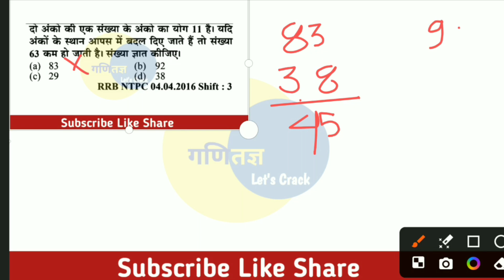की एक संख्या के अंको का योग 11 है। यदि अंकों के स्थान आपस में बदल दिए जाते हैं तो संख्या 63 कम हो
दो अंको की एक संख्या के अंको का योग 11 है। यदि अंकों के स्थान आपस में बदल दिए जाते हैं तो संख्या 63 कम हो जाती है। संख्या ज्ञात कीजिए।

(a) 83

गणितज्ञ

(b) 92

(d) 38

RRB NTPC 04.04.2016 Shift : 3

math tricks ghanmul,
math tricks for tables,
मैथ ट्रिक्स,
मैथ ट्रिक जादू,
ucmas maths tricks,
मैथ मैजिक ट्रिक,
गणित जादू,
गणित के जादू ट्रिक,
math ka jadu,
only math tricks,
oda maths tricks,
math सूत्र,
math guna,
amazing maths tricks,
मैथ्स मैजिक ट्रिक,
अंक का जादू,
अंक जगत,
अंक ज्योतिष कैसे सीखे,
वैदिक गणित 17 सूत्र,
vedic math tricks in hindi,
math ke kuch tricks,
math easy tricks in hindi,
कठिन गणित,
काटने वाले सवाल,
kc sir math magic,
गणित में ट्रिक,
matka trick,
गणितीय ट्रिक,
घन निकालने की ट्रिक,
घन ट्रिक,
ghan math tricks,
math trick class 12,
math trick class 9th,
math trick class 2,
math trick class 8,
math trick class 10,
math trick class 9,
math trick class 7,
math trick class 6,
जादुई ट्रिक,
जादुई ट्रिक गणित,
hairan kar dene wala math trick,
math tricks in marathi,
trick math trick,
ट्रिकी मैथ,
ट्रिकी मठ,
ट्रिक,
di maths tricks in hindi,
मैथमेटिक्स शार्ट ट्रिक,
mind reading math tricks in hindi,
trick sawal,
प्लस माइनस गणित,
बोर्ड मास सवाल,
math me bhag kaise kare,
math and gk classes man in india gk trick/भारत में,
first man in india gk trick/भारत math and gk classes,
math all trick formula,
math trick all,
वैदिक गणित,
सवाल ट्रिक,
सवाल मैथ,
स्क्वायर ट्रिक,
some math tricks,
हासिल करना,
हाउ टू डिवाइड,
हस्तरेखा देखना सीखे,
math trick x,
घन की ट्रिक,
gyan ganit,
त्रिकोण वाले सवाल,
त्रिकोणमिति सारणी,
त्रिकोण,
त्रिकोणी संख्या,
math tricks 10th,
math trick 1 to 9,
math tricks 10,
math tricks 12th,
simple math trick 15 - 8,
1089 math trick explanation,
math square trick 1 to 20,
1089 math trick,
10th class ka math trick,
10 class math trick,
10th class math trick,
11 math trick,
10 math trick,
12th math trick,
11th math trick,
2=1 math trick,
27 math trick,
21 card trick explained math,
ssc gd math short trick 2023,
new math trick 2022,
math jadu trick 2022,
math trick 360,
math trick 3 digit numbers,
math trick answer always 3,
math 30 trick,
math short trick 333,
maths tricks for grade 3,
3 digit math trick,
class 12 math chapter 3.4 trick,
class 3 math tricks,
class 10 chapter 3 math trick,
top 3 math tricks math classes,
top 3 math tricks in,
ssc math chapter 3 mcq tricks,
easy math tricks for grade 3,
math trick 4 digit numbers # tricks,
4100 math trick,
math trick class 4,
class 4 math trick,
4 digit math magic tricks,
easy math tricks for class 4,
mental math tricks for grade 4,
easy math tricks for grade 4,
ssc math chapter 4 mcq tricks,
tricky math education adda average part 4,
math with trick 5994,
5 math tricks,
5 math tricks that will blow your mind,
52 card math trick,
5th class math trick,
2+2=5 math tricks,
5 minute crafts for school math tricks,
math tricks in hindi class 5,
math short trick class 6,
math grade 6 trick,
math easy trick class 6,
short math trick 610,
6th class math trick,
6 class math trick,
easy math tricks for grade 6,
math tips and tricks class 6,
mental math tricks for grade 6,
7th math trick,
math class 7th trick,
7 up down math trick,
7 class math trick,
7th class math trick,
easy math tricks for class 7,
tricky math questions for class 7,
ssc higher math chapter 7 mcq tricks,
math word problems tricks class 7,
math trick 8th class,
math short trick class 8,
math ka trick class 8,
8th class math trick,
8 class math trick,
class 8 ka math trick,
15-8 math trick,
class 8 math short trick,
ssc higher math chapter 8 mcq tricks,
mental math tricks class 8,
easy math tricks for class 8,
999 math trick,
math ki trick 9th class,
math trick answer always 9,
9th math trick,
math short trick class 9,
math ka trick class 9,
9th class math trick,
91 club math trick,
9th class ka math ka trick,
magic 9 math trick,
number 9 math trick,